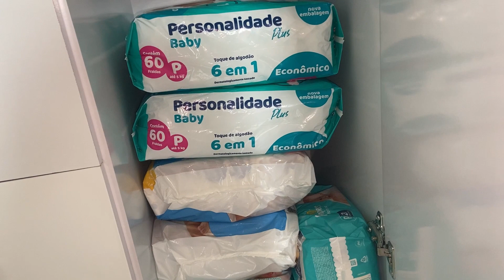AS MALAS MATERNIDADE CHEGARAM + MOSTRANDO OS MÓVEIS DOS BABYS🥰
Se vc não quer mudar de vida, POR FAVOR, Não clique nesse link👇

Gente criei um canal de Asmr recentemente, vão lá me dar uma força tenho certeza que vcs vão amar!!🥰❤️👇